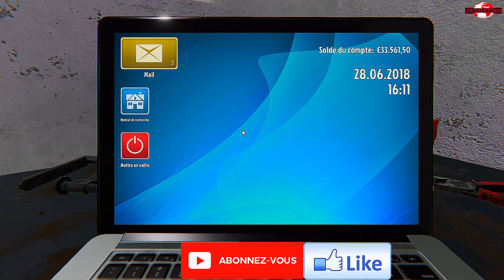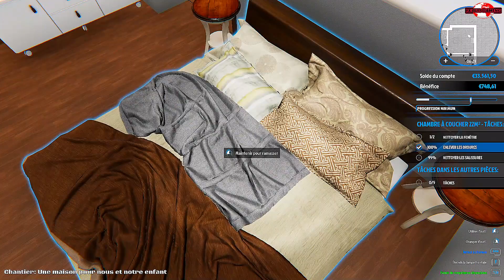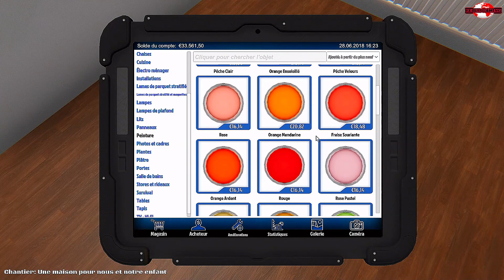HOUSE FLIPPER FR#7 - Préparation Pour Un Nouveau Membre De La Famille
Hey les amis !! j'espère que vous allez bien, on se retrouve aujourd'hui pour une nouvelle vidéo sur HOUSE FLIPPER !!

Ou me trouver ? suis moi !!

Ketur~~